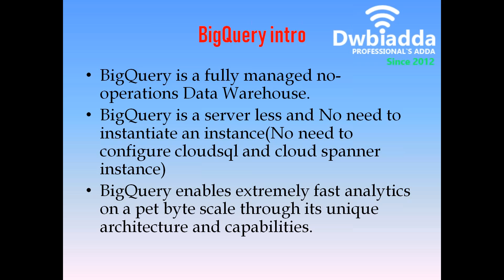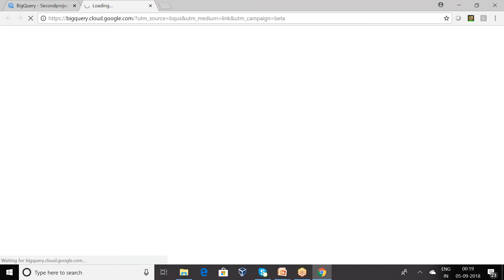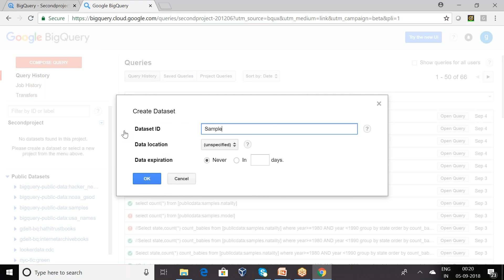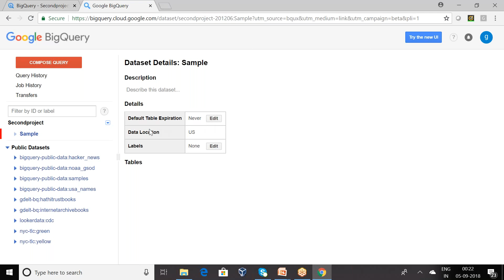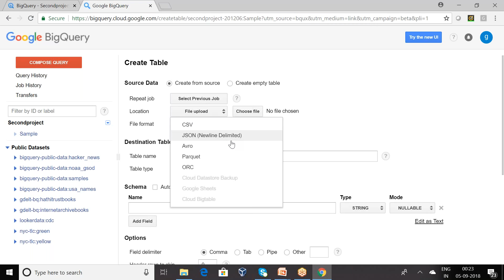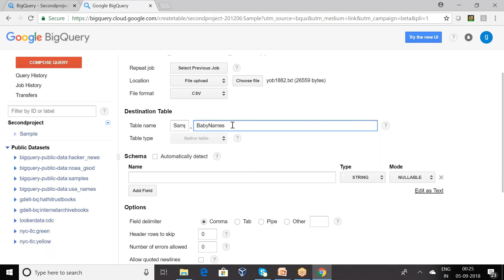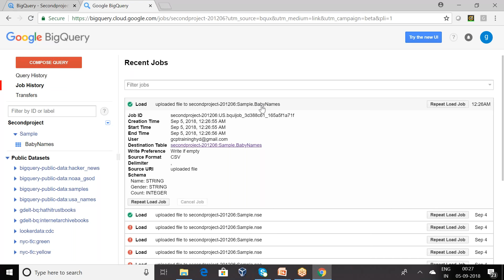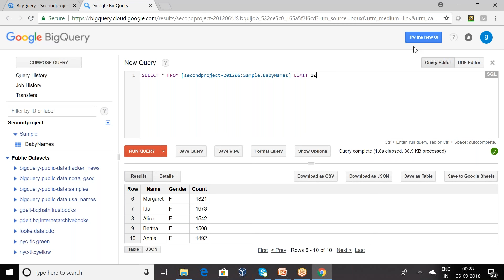How to load CSV file into Google BigQuery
This videos explains about
what is google cloud bigquery
how to start with bigquery
 creating data set using google cloud big query